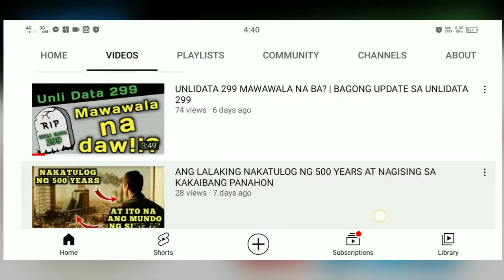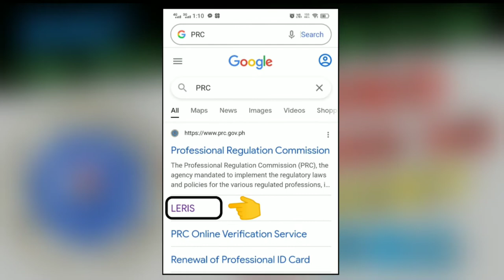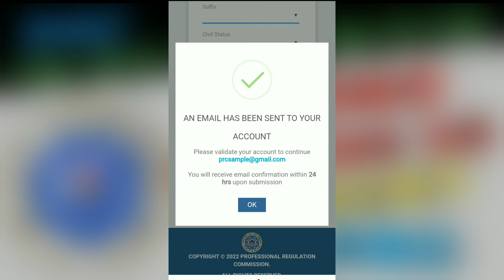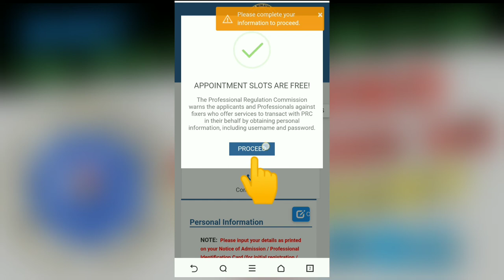PAANO GUMAWA NG LERIS ACCOUNT SA PRC | PRC ONLINE APPLICATION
by copyright.